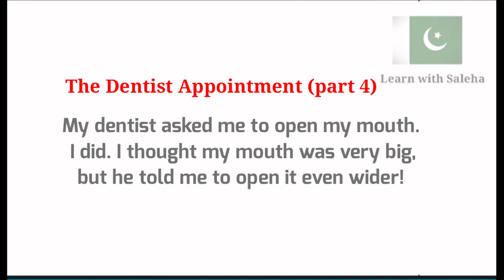American Accent Reading# 6.4